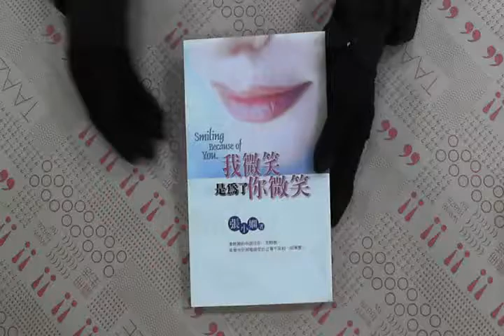TAAZE｜我微笑是為了你微笑 二手書書況 9573315572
TAAZE｜讀冊生活網路書店「我微笑是為了你微笑」，找二手書請至